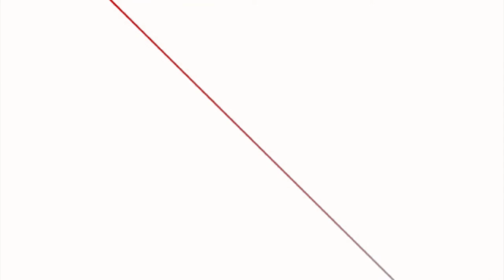वामपन्थी आन्दोलनको सहकार्य मात्रै होइन, एकताकै आवश्यकता छ : लीलामणि पोखरेल